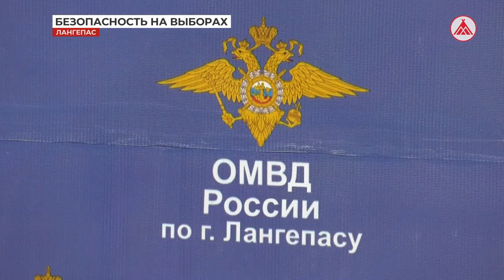Подготовка к выборам. Безопасность на избирательных участках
Одна из основных задач во время подготовки и проведения предстоящих выборов губернатора Тюменской области - обеспечение комплексной безопасности всех участников избирательного процесса. В ходе подготовки к Единому дню голосования во всех муниципальных образованиях Югры были проведены мероприятия по обеспечению безопасности избирательного процесса.